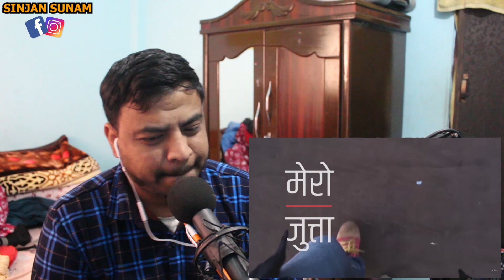​@McFlois Back " Mero Jutta " [Reaction]